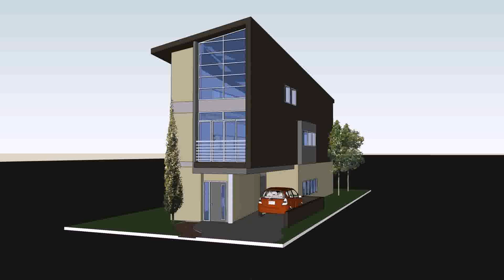Ultimate Exterior House Designs With House Plans - Gif Maker DaddyGif.com (see description)